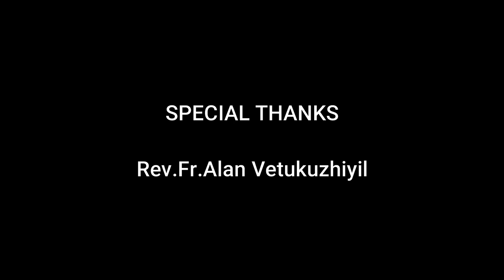ON THE HORIZON OF HEAVEN || Episode 22 || Mr.Daison N.A || Servant of God Mar Mathew Kavukattu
Servant of God Mar Mathew Kavukattu